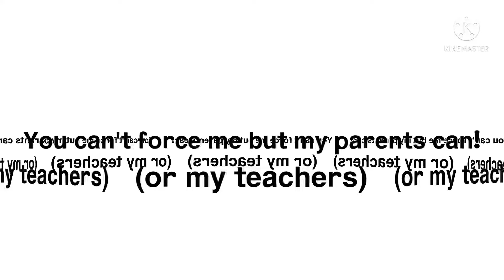YOU CAN'T FORCE ME BUT MY PARENTES/TEACHERS CAN! Credits to @Aisyah Noor Gostan.